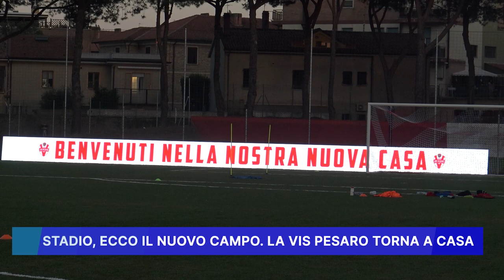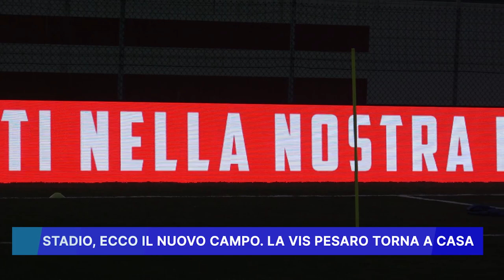STADIO, ECCO IL NUOVO CAMPO: LA VIS PESARO TORNA A CASA